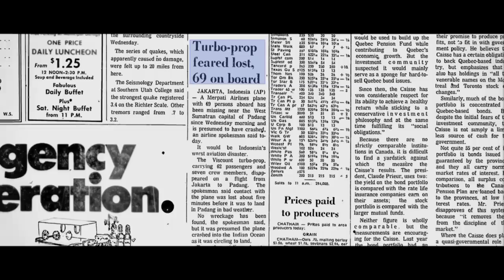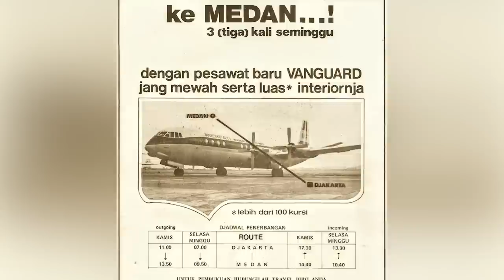Tragedi Hilangnya Pesawat Merpati di Samudra Hindia 1971